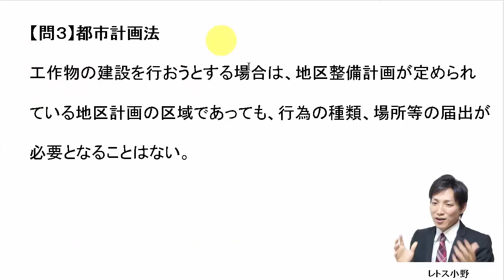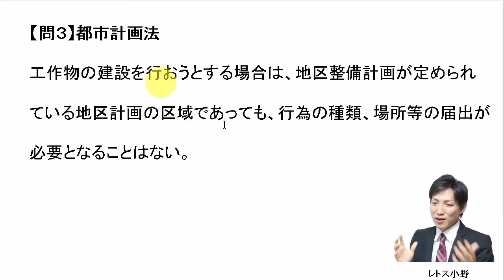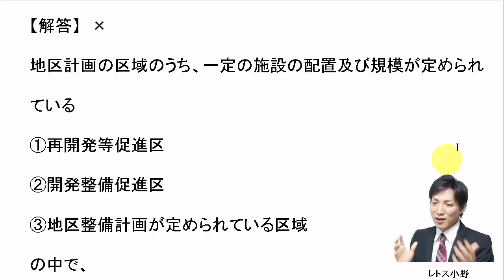【宅建過去問】2月4日の３問【レトス小野】宅建過去問解説